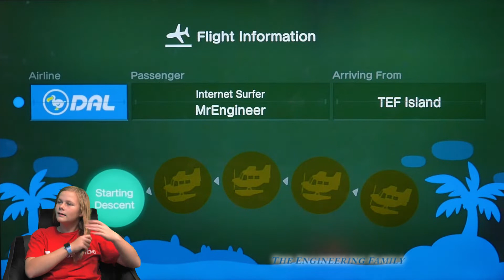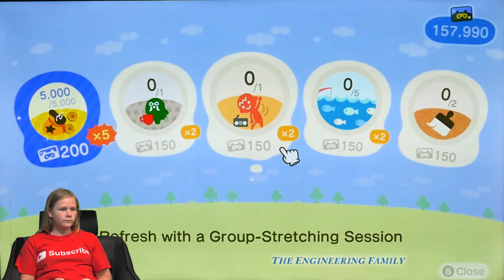Assistant Explores Nintendo Switch Animal Crossing Holiday update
The Assistant explores all of the fun Holiday surprises on Animal Crossings New Horizons. The Assistant has updated her island and is ready for the Winter and holiday updates!